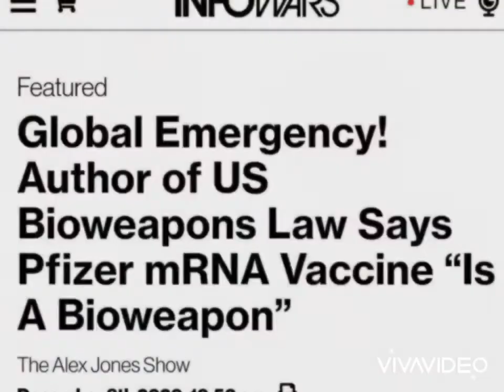URGENTE: VACINAS E REMÉDIOS CONTRA A COVID-19 NÃO SURTEM EFEITO ESPERADO 💉💊☠️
Vacina causa alergia grave em quatro pessoas. Após os casos, autoridades em saúde emitem comunicado sobre o imunizante da Pfizer/Biontech contra Covid-19; Bilionário da BioNTech está à frente de uma fortuna pessoal estimada em US$ 5 bilhões, após empresa desenvolver vacina contra Covid-19; Medicamento contra Novo Coronavírus apresenta falhas, disse Novartis.

Transcriptase reversa, é uma enzima que, como o seu nome indica, realiza um processo de transcrição ao contrário em relação ao padrão celular. Essa enzima polimeriza moléculas de DNA a partir de moléculas de RNA, exatamente o oposto do que geralmente ocorre nas células, nas quais é produzido RNA a partir de DNA. Ou seja, vacinas de RNA mensageiro (RNAm) da Pfizer vão modificar o seu DNA para sempre. Precisa desenhar?